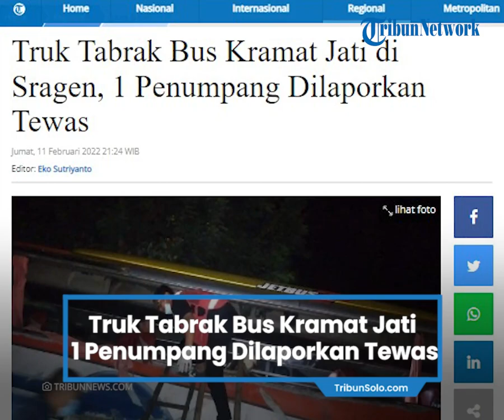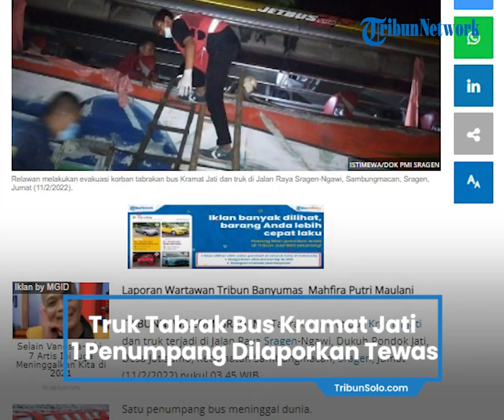Detik-detik Truk Tabrak Bus Kramat Jati di Sragen, 1 Penumpang Dilaporkan Tewas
TRIBUN-VIDEO.COM – Tabrakan maut bus Kramat Jati dan truk terjadi di Jalan Raya Sragen-Ngawi, Dukuh Pondok Jati, Desa Jatisumo, Kecamatan Sambungmacan, Sragen, Jumat (11/2/2022) pukul 03.45 WIB.

Satu penumpang bus meninggal dunia.

Evakuasi para korban dilakukan tim relawan PMI, Puskesmas Sambunganmacan, tim dari RSUD dr Soehadi Prijonegoro Sragen, dan unsur lain.

Ketua PMI Sragen Ismail Joko Sutrisno mengatakan, pihaknya mengevakuasi lima orang. Satu di antaranya meninggal dunia dan empat lainnya terluka.

Korban meninggal dunia atas nama Eka Sri Mulyani (37), warga RT 13 RW 04, Kelurahan Jembatan Lima, Kecamatan Tambora, Jakarta Barat.

Informasi yang didapat, Eka naik bus tersebut dengan anaknya berusia empat tahun.

Ismail memastikan, anak Eka selamat namun mengalami luka pada kepala sebelah kanan.

Sementara itu, tiga korban selamat lain adalah Sugiyono (58) dan Sri Martini (53), keduanya warga Desa Dimong RT 06 RW 01, Kecamatan Madiun, Kabupaten Madiun, Jawa Timur, dan Bagyo (60), warga Oro-Oro Ombo, Kecamatan Kartoharjo, Kabupaten Madiun, Jawa Timur.

Ketiganya mengalami luka dan mengeluhkan nyeri pada mata dan tangan.

"Tim Alfa 02 dan Tim Alfa 05 melakukan assesement dan Puskesmas Sambungmacan 2 merujuk pasien atas nama Bagyo ke RSUD dr Soehadi Prijonegoro Sragen dengan ambulans Puskesmas Sambungmacan 2," kata Ismail, Jumat pagi.

Ismail mengatakan, evakuasi sempat terhambat karena ada korban selamat yang terjepit dan berteriak histeris.

Proses evakuasi memakan waktu kurang lebih 30 menit untuk mengeluarkan korban dari dalam bus.

"Satu korban yang meninggal dunia dievakuasi ke Instalasi Forensik RSUD dr Sorhadi Prijonegoro Sragen," kata Ismail.

Kanit Laka Satlantas Polres Sragen IPDA Irwan Marviyanto mengatakan, pihaknya telah melakukan olah tempat kejadian perkara (TKP) dan memintai keterangan sejumlah saksi.

Menurutnya, kecelakaan berawal ketika bus Kramat Jati bernopol W 7451 TGA melaju dari arah barat ke timur.

Sedangkan truk Mitsubishi Canter bernopol W 8562 NM dari arah berlawan, dari arah timur ke barat.

"Mendekati TKP, karena jalan menikung, truk melaju terlalu ke kanan dan diduga, sopir truk hilang konsentrasi," kata Irwan.

Pada saat jarak sudah dekat dan tidak bisa menghindar, benturan kedua kendaraan itu tak terelakkan.

Bus akhirnya terperosok ke parit sebelah kiri jalan dari arah laju bus.

Menurut Irwan, truk dikemudikan NM Yanto (50), warga Tanjek Wagir, Krembung, Sidoharjo.

Sementara, pengemudi Bus adalah DR Mahendra (56), warga Parung, Kabupaten Bogor.

Irwan mengatakan, saat ini, kedua sopir telah diamankan di Mapolres Sragen guna proses pemeriksaan lebih lanjut.

Artikel ini telah tayang di Tribunnews.com dengan judul Truk Tabrak Bus Kramat Jati di Sragen, 1 Penumpang Dilaporkan Tewas,